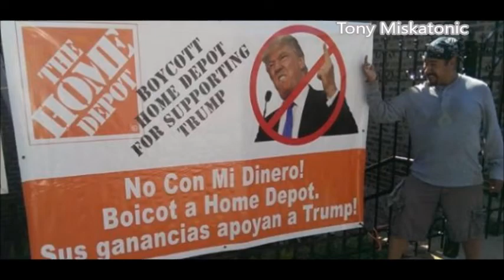Mexico no pagará por el muro: Trump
Trump abandona el plan para obligar a México a pagar por el muro.